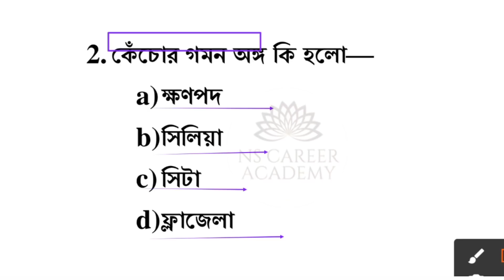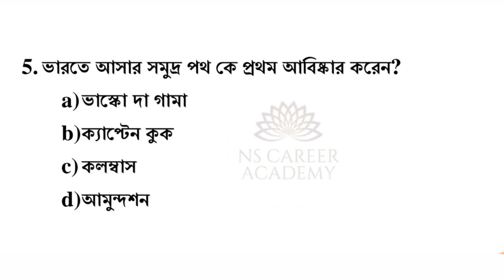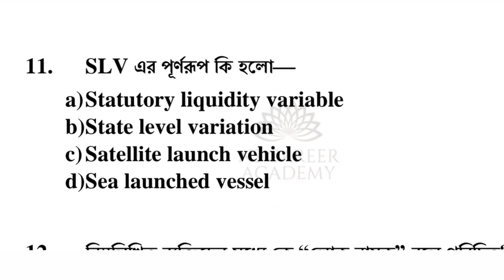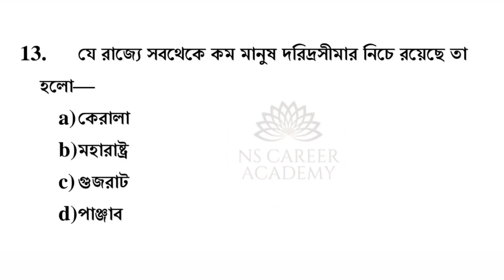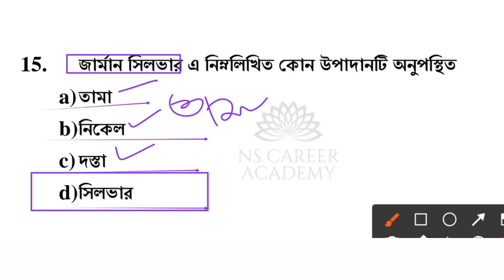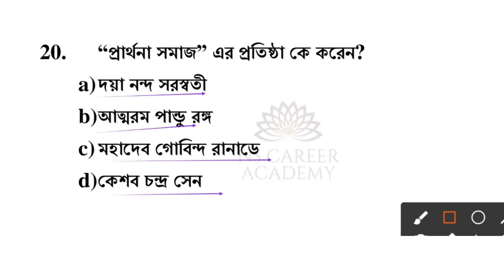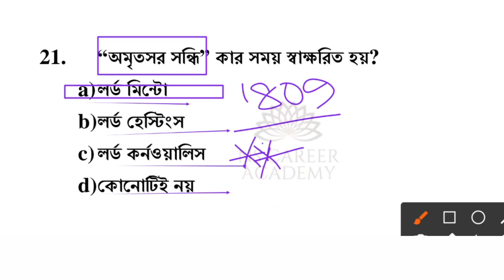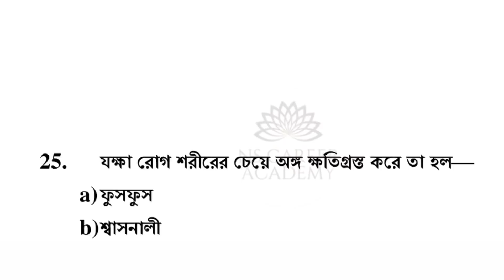wbp si gk 2021|wbp gk practice set 8 | wbp constable 2021 | wbp gk class 2020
wbp si gk 2021, wbp si gk, wbp constble answer key 2019,wbp constable 2019 preliminary answer key, wb police constable exam 2019, wb police constable main exam question paper 2019.

Hi, welcome to NS Career Academy.
In this session I have provided all the solutions of maths questions of WBP constable 2019. It will help you to grow your concept about which type of questions is important for your upcoming exams.

Maths Special Online Course

👉কি কি এবং কিভাবে হবে?

✅Special ভাবে অংক করানো হবে সম্পূর্ণ ধারণা সহ শর্ট ট্রিকস এর মাধ্যমে।

✅রাজ্যের ও কেন্দ্রের সমস্ত চাকরির পরীক্ষার কথা মাথায় রেখে করানো হবে।

✅ প্রথমে আমাদের অ্যাপ 'NS Academy' প্লে স্টোর থেকে ডাউনলোড করে মোবাইল নাম্বার দিয়ে লগইন করতে হবে।

তারপর Store এ গিয়ে কোর্স সিলেক্ট করলে payment Options আসবে। Payment সম্পূর্ণ হলেই আপনি করছে যুক্ত হয়ে যাবেন খুব সহজেই।

✅Payment mode: Google pay, phone pay, Paytm, Net banking সব available আছে।

👉👉 এক্ষুনি যুক্ত হয়ে গেলে (প্রথম 100 জন এর) মাত্র ₹799 টাকা লাগবে।

Moto: "Your Success is Our Success"

Keywords of this content:

WBP constable prelims maths solution 2019, WBP previous year question paper math,